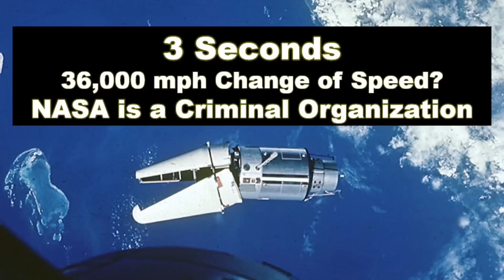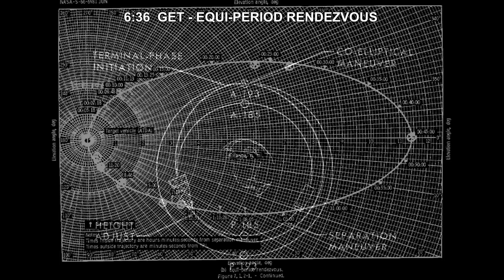Flat Earther's Argument is Just a Self-Own - Pseudoscientist #11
Today we're looking at a flat earther who tries to make a argument about rocket launches being fake. However, the way he does so results in him telling on himself about his own cognitive abilities.

$50 Patrons:
Hugh Jarsz
M.C.Nutkin
Morrie
Vermont1777
Tony C
Rosyna Keller

$20 Patrons:
Wolfie
KidVicious
Sacha Campbell
Definitely Not Nasa
Craig D'Amelio
Richard M Chapman
Kaylee
FistWizard

$10 Patrons:
What Jesus
FTFE
MCToon
Richard
Chuck Floyd
FactorOfTwo
Simon D.

$5 Patrons:
Steven De Bock
Stephen Litten
William Foley
Auntie Fish
KilianP
Toby Inkster
Stewart Chant
Dreffed
David Busuttil
Quasijoe
Milinda McDougall
Fearsome Colon
Gerry
Glass Monster
Treknut72
godlessqueertheywarnedyouabout